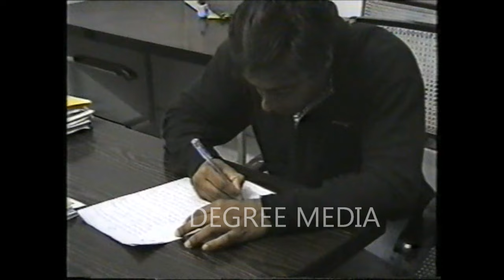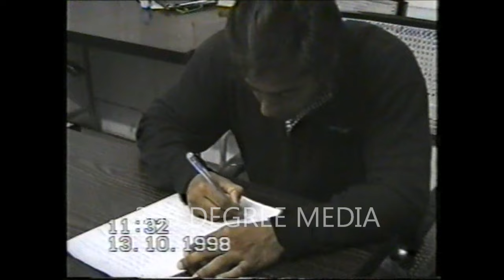Salman Khan's Blackbuck Poaching Case 1998 - Section 51 Of Wildlife Act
Salman Khan is accused of poaching three chinkaras and a black buck near Jodhpur in September-October 1998 while shooting for ‘Hum Saath Saath Hain’. The forest department registered a case under the Arms Act alleging the licenses had expired. Khan has argued he had applied for a renewal.